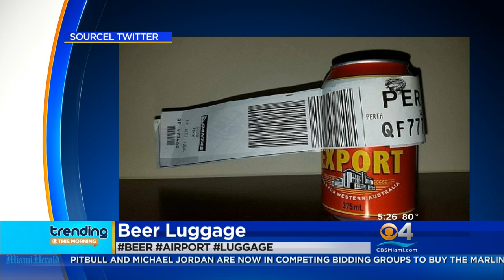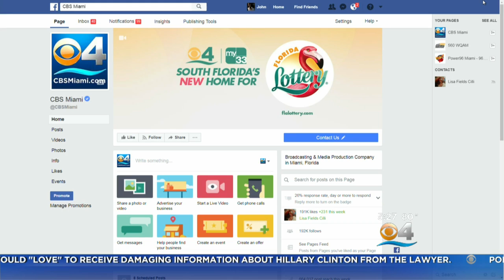What's Trending On Wednesday 7/12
Lauren Pastrana and Eugene Ramirez take a look